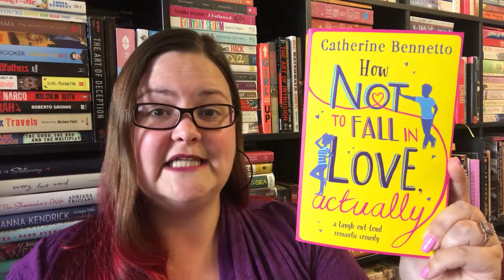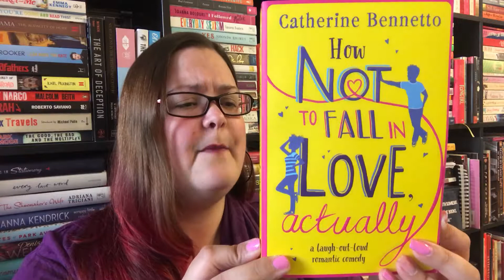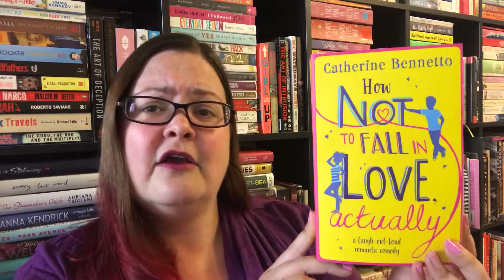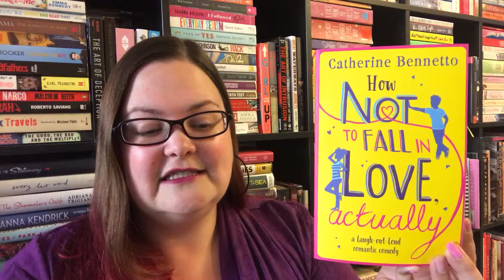Book Review: How Not To Fall In Love Actually by Catherine Benetto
My thoughts on this fab debut novel!

Still only 99p on Kindle!